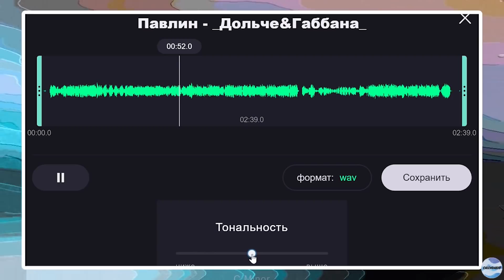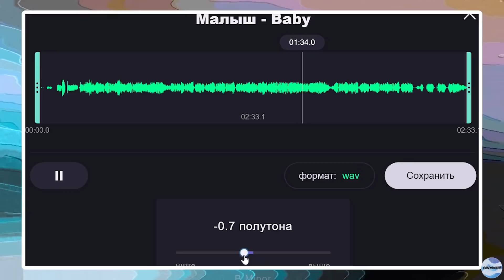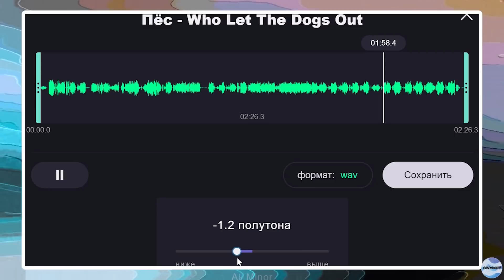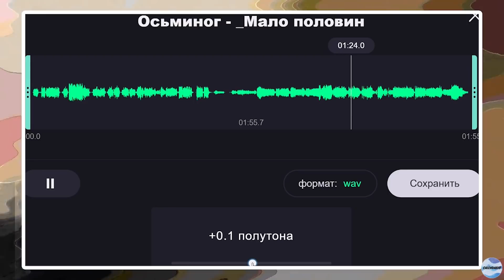Меняем тональности в голосах Осьминога, Павлина, Пса и Малыша. Шоу "Маска", 3 сезон.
Тайм-коды:
00:00 Вступление
00:36 Павлин
02:24 Малыш
04:10 Пёс
05:59 Осьминог
08:11 Заключение